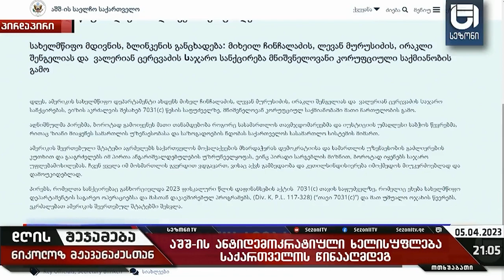აშშ თითეულ მოსამართლეს ეუბნება თუ ჭკუით არ იქნებით დასანქცირებულების ბედს გაიზიარებთო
აშშ თითეულ მოსამართლეს ეუბნება თუ ჭკუით არ იქნებით  დასანქცირებულების ბედს გაიზიარებთო-ნიკოლოზ მჟავანაძე